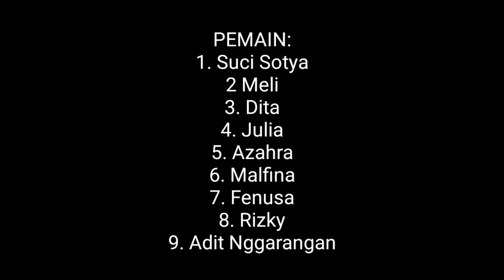Cowok Losdol Kena Tamparan |Kurang Kerjaan dan Belaian!!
Perdana tayang,

Film ini hanya hiburan semata, dan tidak patut ditiru !
selamat menyaksikan..

Agar kami terus berkarya dan menghibur anda...